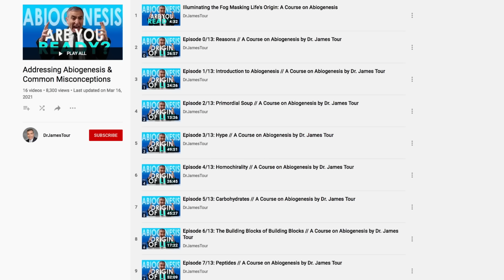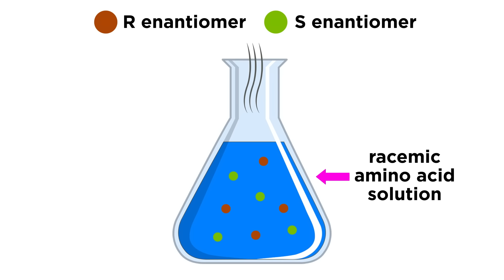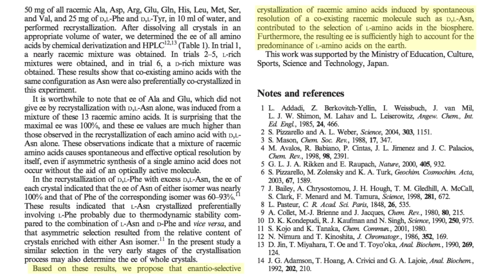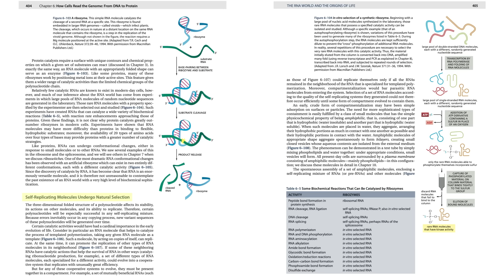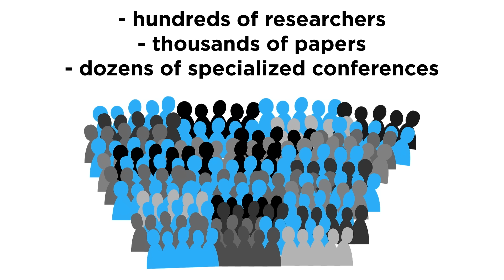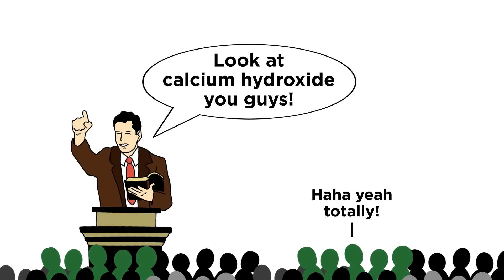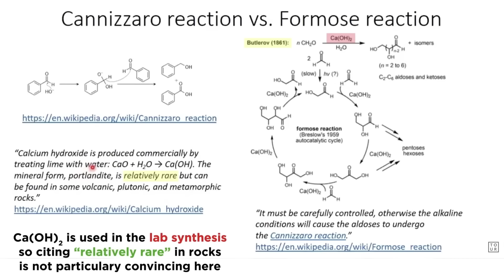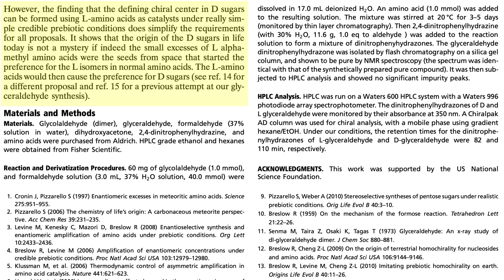Debunking James Tour’s Latest Pathetic Series (Part 1 of 4)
James Tour is back at it again, folks! He didn't like my response to his ridiculous series on abiogenesis, exposing him as a complete fraud with no clue what he's talking about on this topic. After some time off to lick his wounds, he's returned with another hot pile of stylized garbage, which means it's time to show in even greater detail not just how stupid James is when he attempts to discuss this topic, but also what an unbelievably malicious liar he is. Let's go through the new series and highlight all the lies and all the stupid together, shall we?

In this Part 1 we talk about how James pretends I don't understand papers so that he can ignore all the papers I reference, how he lies through his teeth about what college level textbooks say, and the way he thinks just shouting "calcium hydroxide" over and over is a valid way to deny science he wishes didn't exist.